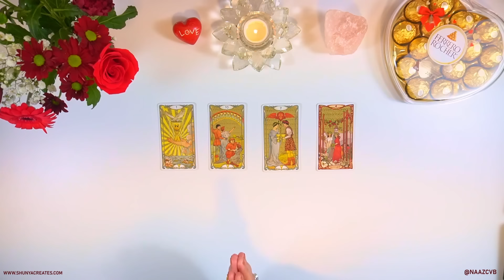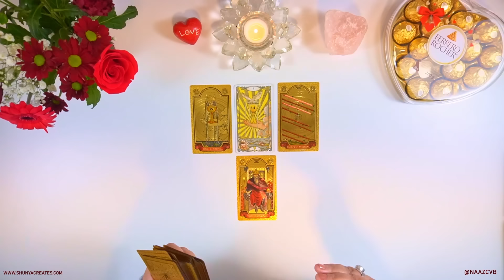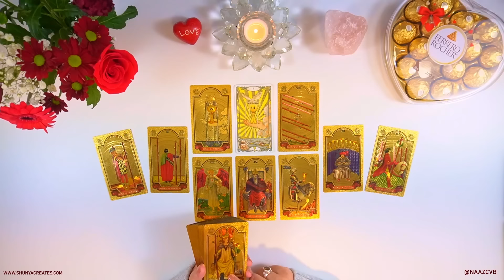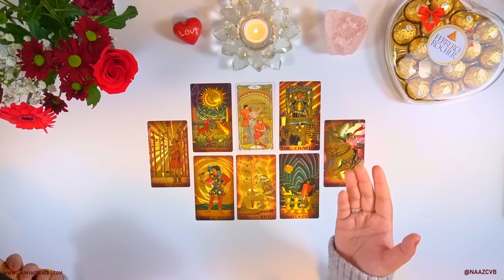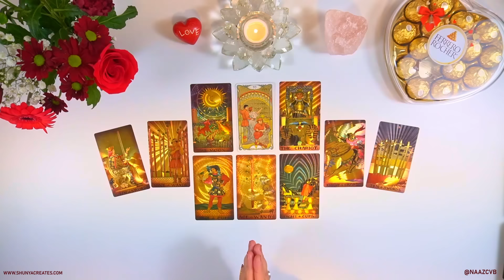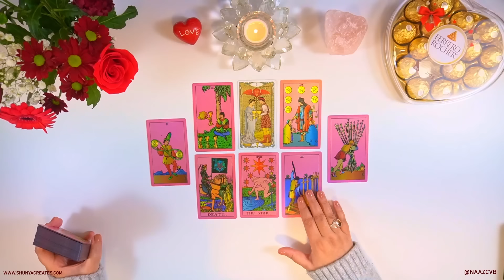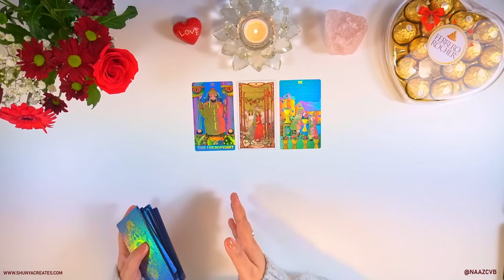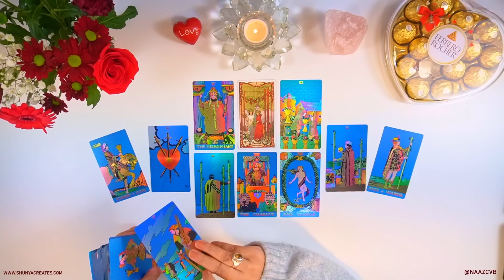11:11 🤯👉🏼❤️MESSAGES FROM THE ONE YOU LOVE!!! ☀️Pick Your DOB(जन्म-तिथि)☀️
Timeless In-Depth Tarot Reading- Messages From THE ONE YOUR LOVE!!!
Watch your Pile and Get Clarity about your Life :)
*JOIN* YouTube Membership for Educational Videos*
Thankyou :)

Promotion: 00:00
Options: 00:54
Life Purpose Awakening Workshop: 01:24

PICK A CARD or DOB(जन्म-तिथि)FOR EACH PILE
Pile 1(Ace of Cups) 1,5,9,13,17,21,25,29: 03:00
Pile 2(10 of Cups) 2,6,10,14,18,22,26,30: 16:25
Pile 3(2 of Cups) 3,7,11,15,19,23,27,31: 27:20
Pile 4(4 of Wands) 4,8,12,16,20,24,28: 37:40
*JOIN LIFE PURPOSE AWAKENING COURSE* (2nd Batch)
*Starting Online From 23-02-24*
 *Content of the Course*
-What is VS What is not ‘Life Purpose. (Misconnections and Confusion
regarding Life Purpose).
-How does purpose work in our life?
-Reflecting on life themes to reveal your purpose.
-Life Purpose and career path. (Understand the career aspect of life
purpose)
and much more!
👉🏼JOIN NOW!!!